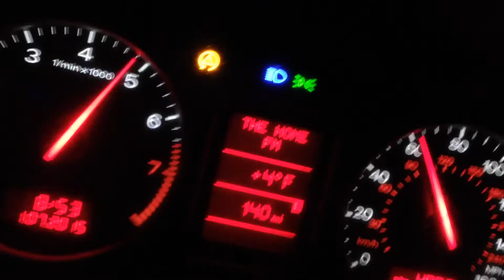2005 Audi A4 1.8T Quattro 6 Speed 0-60 MPH (0-100 KM/H) Attempt 4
Thanks to very cold temperatures and a very good launch, I was able to time this run at easily under 6.9 seconds, my lowest time being 6.7! The factory rating for 0-60 on this car is 7.4 seconds I believe. Completely stock for now. I will probably get one more 0-60 while it's still cold. If I do I will definitely have my friend recording so I can shift faster. Driving while trying to monitor RPMs, stay in one lane, shift, and record with my cellphone held in the hand with the steering wheel is not easy and makes for a 0-60 time slower than my best.